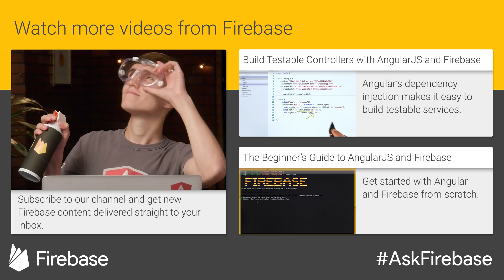How do Firebase notifications differ from APNS or GCM?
Ask the Firebase team your Firebase questions!

AskFirebase Questions of the Week

0:46 - What can you tell me about Firebase's plans for the future?

1:40 - How would I take an existing SQL Lite database that is relational and port that to Firebase Storage?

2:41 - How to send notifications based on app events?

3:36 - Do you make it easy to include photos and video in mobile apps and do you allow R/W permissions settings? and

4:34 - How do Firebase notifications differ from doing notifications on APNS or GCM?

5:23 - What are some good use cases for Firebase with the Internet of Things? Examples in practice and code.